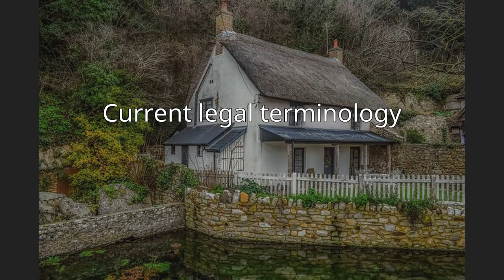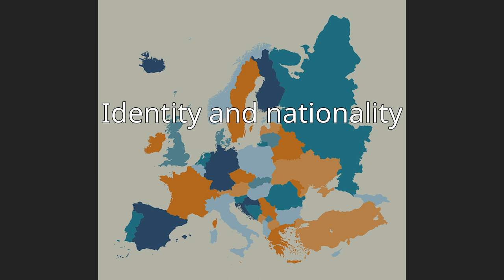Countries of the United Kingdom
The United Kingdom of Great Britain and Northern Ireland (UK), since 1922, comprises four constituent countries: England, Scotland, and Wales (which collectively make up Great Britain), as well as Northern Ireland (variously described as a country, province or region). The UK Prime Minister's website has used the phrase "countries within a country" to describe the United Kingdom. Some statistical summaries, such as those for the twelve NUTS 1 regions of the United Kingdom, refer to Scotland, Wales, and Northern Ireland as "regions". With regard to Northern Ireland, Scotland and Wales particularly, the descriptive name one uses "can be controversial, with the choice often revealing one's political preferences".Although the United Kingdom is a unitary sovereign country, Northern Ireland, Scotland, and Wales have gained a degree of autonomy through the process of devolution. The United Kingdom Parliament and British Government deal with all reserved matters for Northern Ireland, Scotland, and Wales, but not in general matters that have been devolved to the Northern Ireland Assembly, Scottish Parliament, and the Welsh Senedd. Additionally, devolution in Northern Ireland is conditional on co-operation between the Northern Ireland Executive and the Government of Ireland (see North/South Ministerial Council) and the British Government consults with the Government of Ireland to reach agreement on some non-devolved matters for Northern Ireland (see British–Irish Intergovernmental Conference). England, comprising the majority of the population and area of the United Kingdom, remains fully the responsibility of the United Kingdom Parliament centralised in London.
England, Northern Ireland, Scotland, and Wales are not themselves listed in the International Organization for Standardization (ISO) list of countries. However the ISO list of the subdivisions of the United Kingdom, compiled by British Standards and the United Kingdom's Office for National Statistics, uses "country" to describe England, Scotland, and Wales. Northern Ireland, in contrast, is described as a "province" in the same lists.  Each has separate national governing bodies for sports and compete separately in many international sporting competitions, including the Commonwealth Games.  Northern Ireland also forms joint All-Island sporting bodies with the Republic of Ireland for some sports, including rugby union.The Channel Islands and the Isle of Man are dependencies of the Crown and are not part of the UK. Similarly, the British overseas territories, remnants of the British Empire, are not part of the UK.
Historically, from 1801, following the Acts of Union, until 1922 the whole island of Ireland was a country within the UK.  Ireland was split into two separate jurisdictions in 1921: Southern Ireland and Northern Ireland.  Southern Ireland became the Irish Free State and left the United Kingdom in 1922, left the Commonwealth of Nations in 1949 and is now known as the Republic of Ireland or simply Ireland.